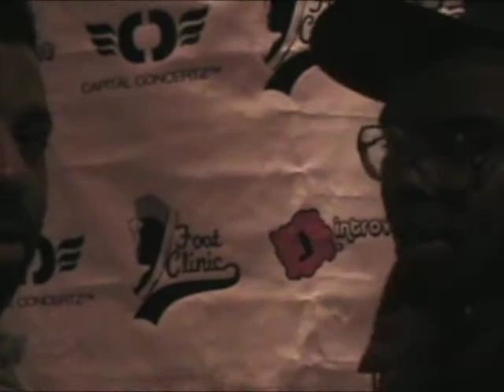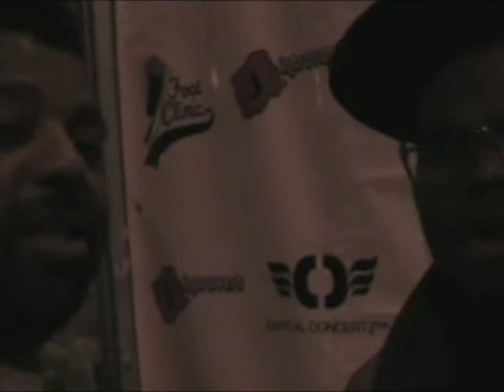DALLASPENN.COM Sidewalk Pimping: FRESH DAILY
Dallas Penn x MC Fresh Daily at the Just For Kicks jumpoff on the planet of Brooklyn NYC.

Peep the cameos of PaprChasr, and the AOK Collective's P-Casso and 8th W1